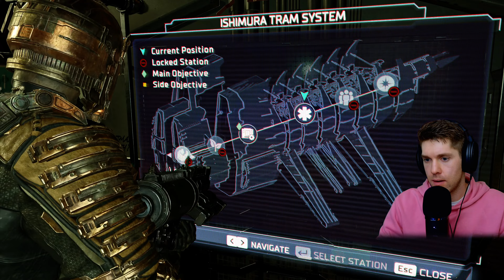Control Room and Centrifuge | Dead Space | Part 3 | 4k60fps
Slowly working our way through the ship so we can turn the engine back on...things are looking bleak.

Dead Space (2023 Remaster) : Set in the 26th century, the story follows engineer Isaac Clarke on a mission to repair the USG Ishimura, a vast mining spaceship. Upon arrival, he discovers the ship overrun by undead creatures known as Necromorphs. The crew has been slaughtered, and Isaac’s girlfriend, Nicole, is missing aboard the ship. As Isaac, players must navigate the horrors of the Ishimura, facing not only the Necromorph threat but also Isaac’s deteriorating sanity.